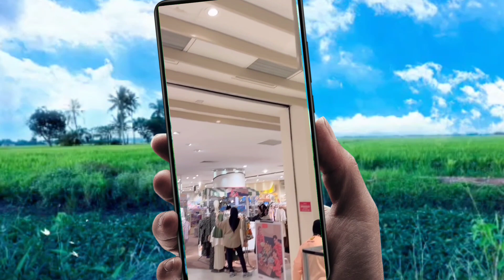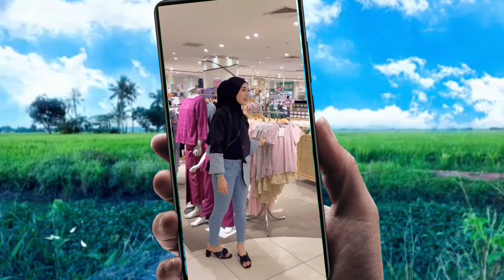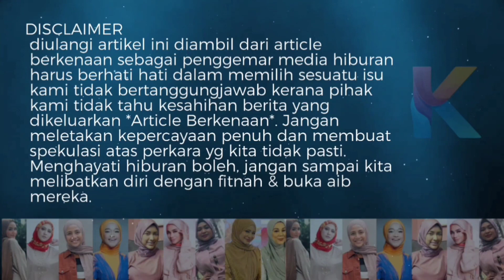Siapa Sebenarnya Elcah? Puteri Sarah Dikaitkan Dalang Beliau Bercerai?